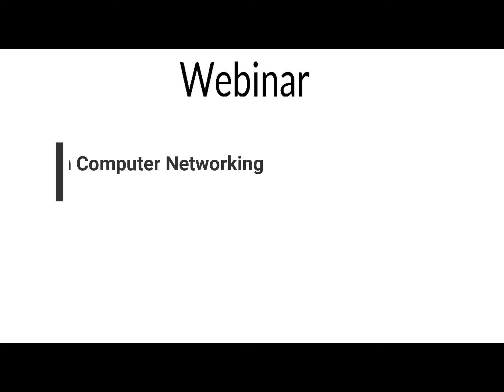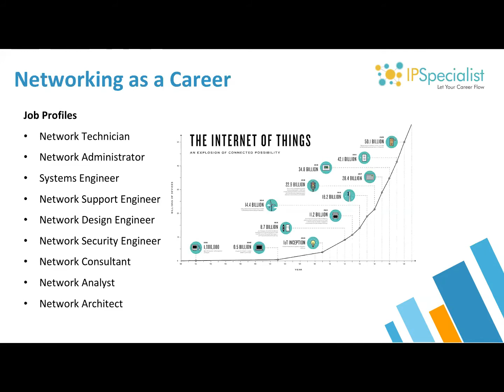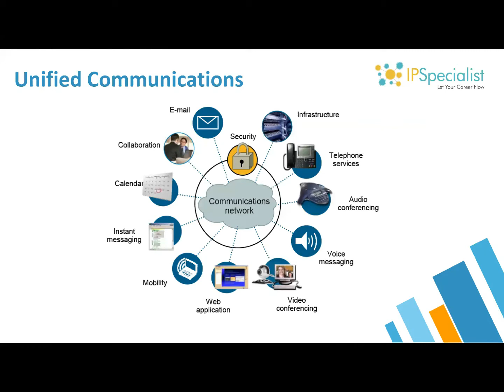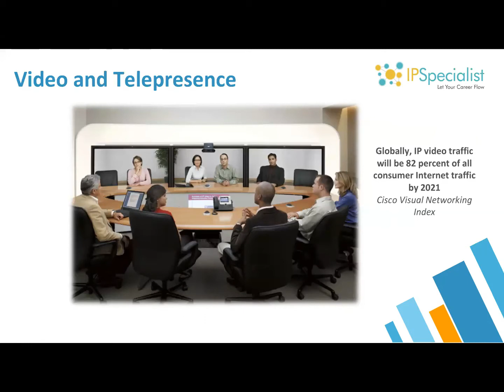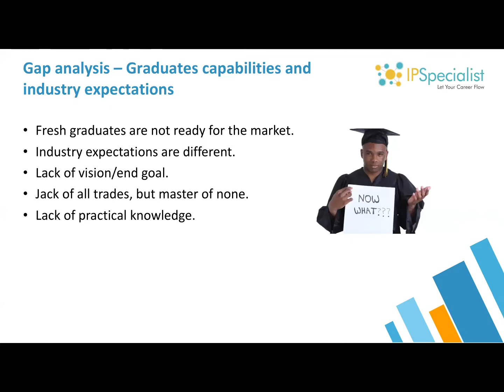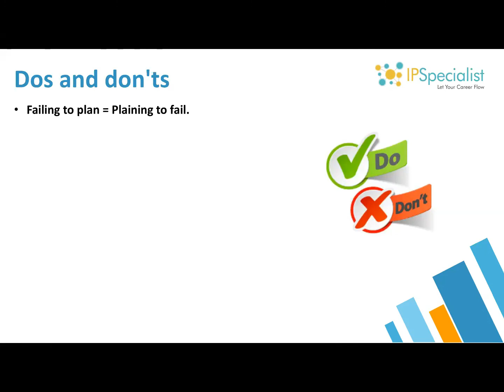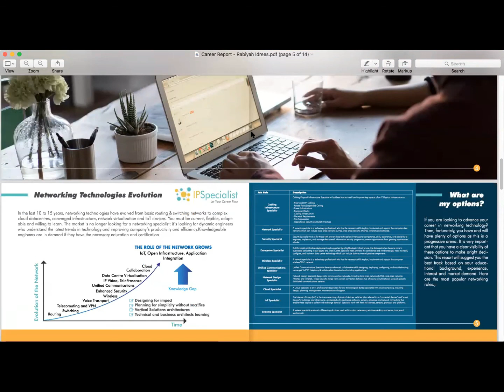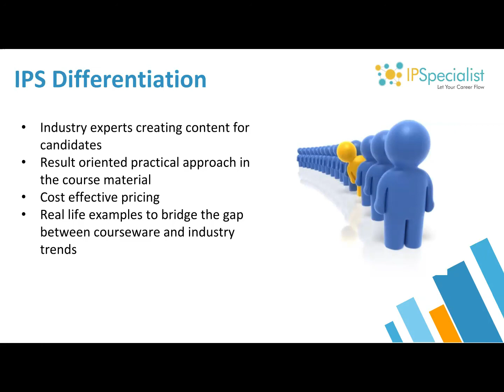Building a Successful Career in Computer Networks & Security | We Accelerate Your Career Growth!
A step by step journey to build a successful career in advance computer networking

In this video we discussed:

Why choose Networking as Career?
What are the available options/latest trends?
Planning your career journey – the end goal
Developing a career strategy

Webinar aired on 31st March 2018